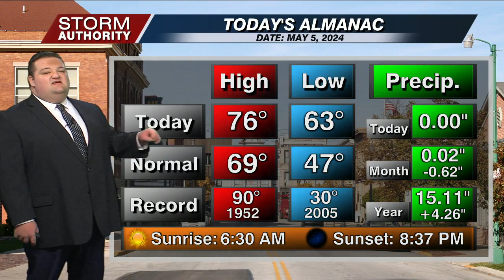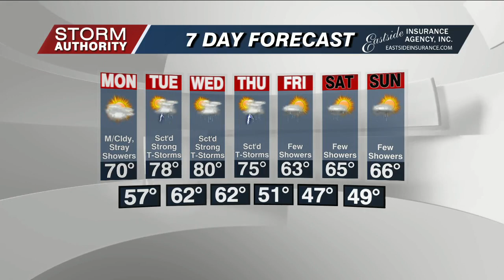6 PM WX Sunday May 5, 2024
6 PM WX Sunday May 5, 2024